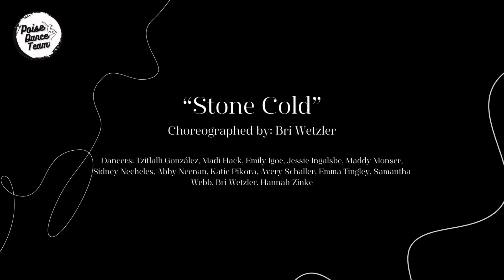Artistry Fall 2023 Showcase: "Stone Cold"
This piece was made for the Jazz/Lyrical team of Poise.

Choreography by Bri Wetzler, Social Media Chair